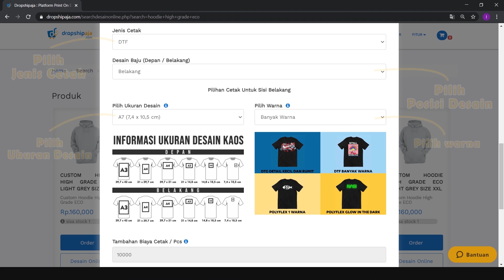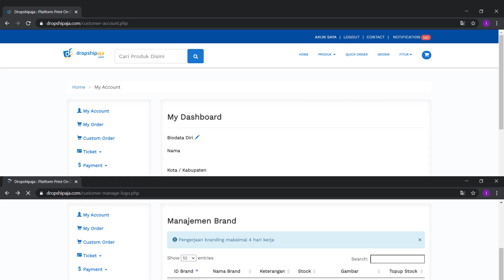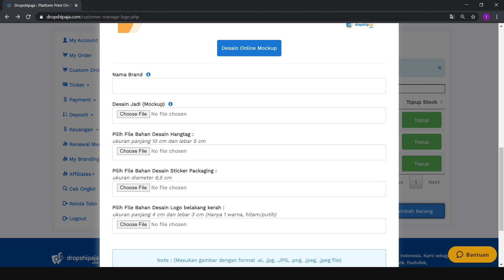DA INFO - HOODIE HIGH GRADE ECO CUSTOM